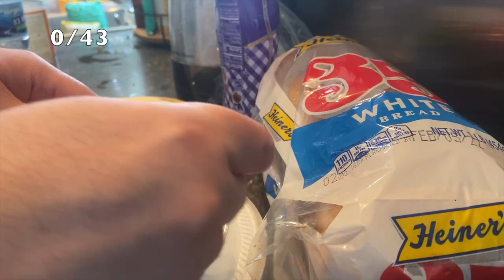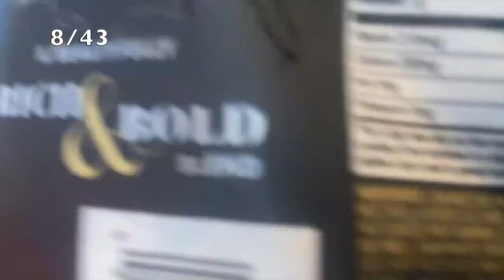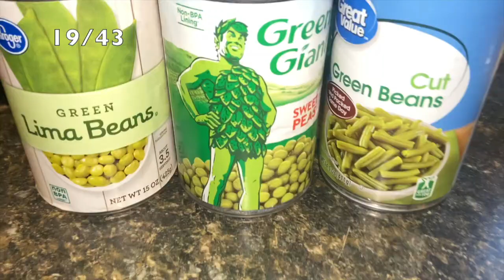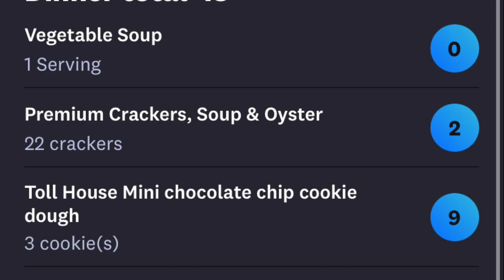WHAT I ATE IN A DAY ON WW! ~ PERSONAL POINTS PLAN! ~ NO POINT VEGETABLE SOUP RECIPE ~ MONTHLY UPDATE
Starting Weight ~ 12/29/21 ~ 242.6
Weigh In 1         ~. 01/03/22 ~ 239.6 ~ (3 Lb Loss) ~ (3 Lb Overall Loss)
Weigh In 2         ~  01/10/22 ~ 237.4 ~ (2.2 Lb Loss) ~ (5.2 Lb Overall)
Weigh In 3.        ~  01/28/22 ~ 238.4 ~ (1.0 LB Gain) ~ (4.2 LB Overall)

Ibotta Referral: AYJJJR
Fetch Referral: C1PNA
Shopkick Referral: WIN430308